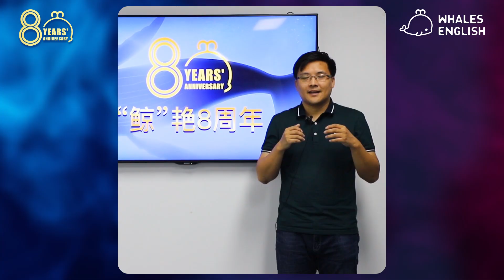Tom Wu - The CEO of Whales English, Beijing, China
Eight years have passed so quickly.  Looking back, Whale English has grown from small beginnings - a little school called Sprout - and has now become the leading "Group Class" online school across the Peoples Republic of China - winning top awards for its quality K-12 English Online education. A lot has changed, but the original dream and aspiration of providing elite English education for Chinese children remain steadfast. Whales English Elite Education continues to grow and impact China for good.